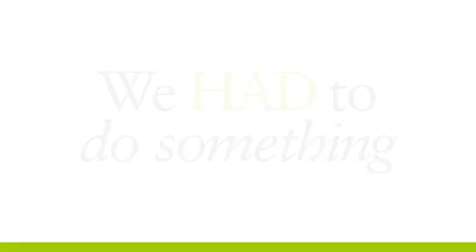Highland Homes Houston-- 2015 Realtor Bonus and Vacation Reward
Highland Homes is proud to have our 2015 Realtor Vacation Reward include a 3%,  4%,  5% commissions as well as a guaranteed trip for 2 to Pelican Island in beautiful Newport Beach, CA. Simply sell 3 Highland homes in Houston between now and August 31st to guarantee yourself and a guest the trip of a lifetime.